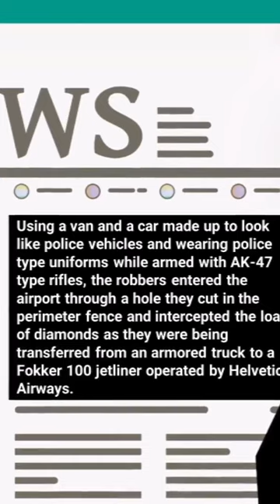History Short: $50 Million Diamond Heist!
On February 18, 2013, eight robbers dressed up as police officers hit the Brussels Airport in Belgium with a brazen diamond heist that netted the crooks $50 million worth of the precious stones.

The text narrated in this video is from the original article